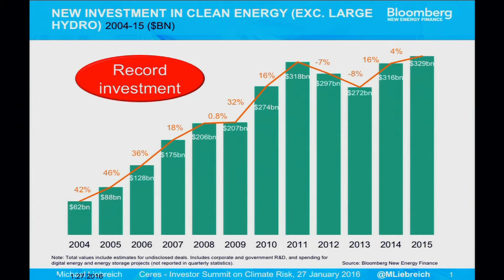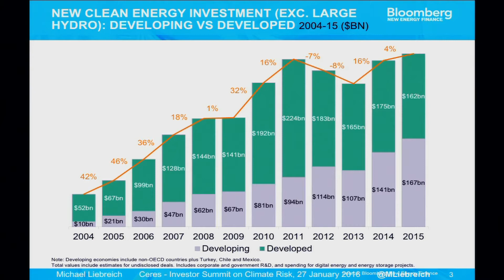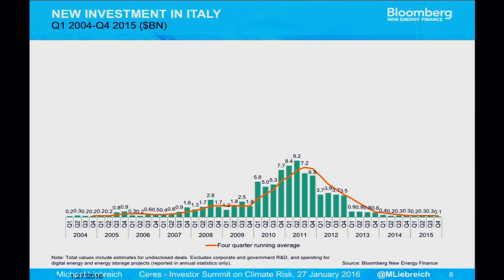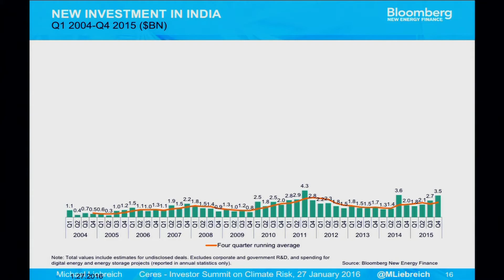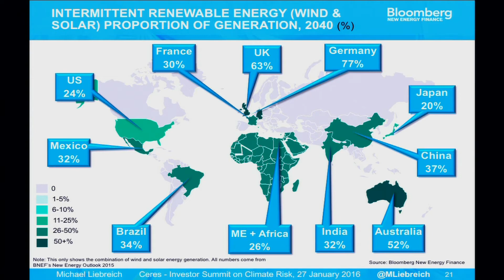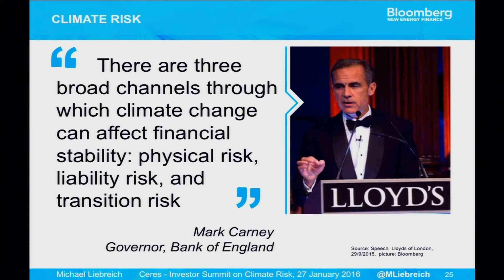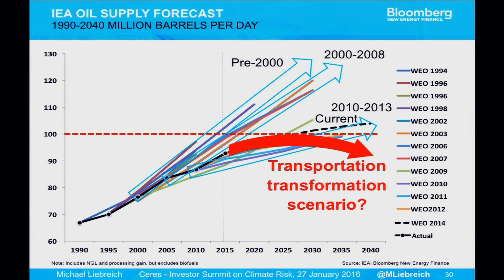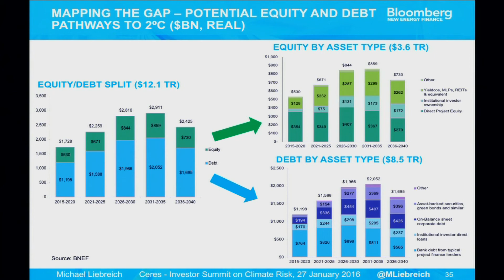Mapping the Gap: The Road From Paris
Ceres and Bloomberg New Energy Finance (BNEF) teamed up to release "Mapping the Gap: The Road from Paris", which seeks to underscore how the global transition to clean electric power can be financed. This special presentation by Michael Liebreich (BNEF) was made at the 2016 Investor Summit on Climate Risk at the U.N. headquarters in NYC. A sneak peak: the global renewable energy investment opportunity in the electric sector is massive, at $12.1 trillion over the next 25 years.

To download the report and to learn more about Ceres' Clean Trillion initiative,

To learn more about the Investor Summit on Climate Risk,